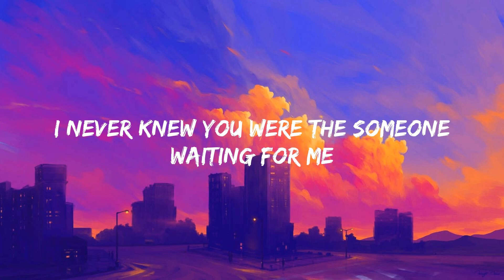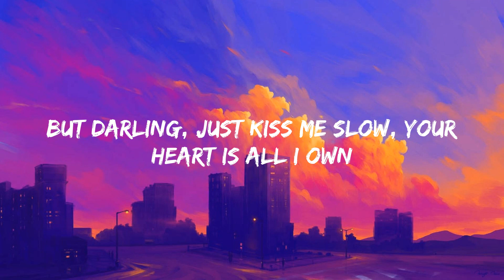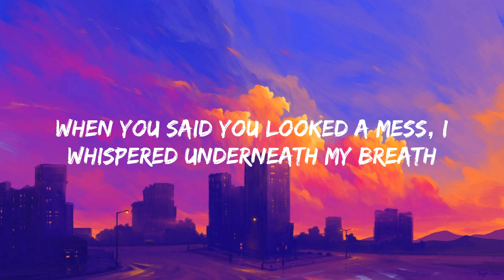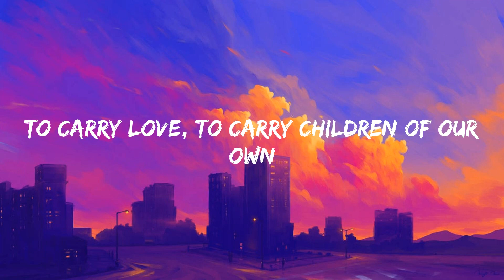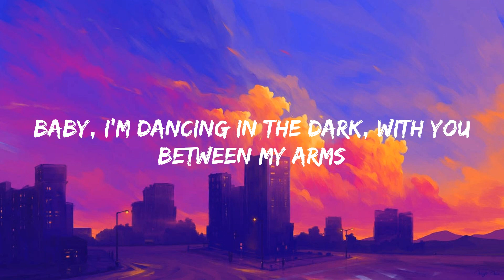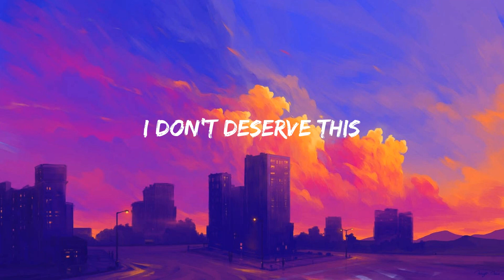Perfect - Ed Sheeran (Lyrics)